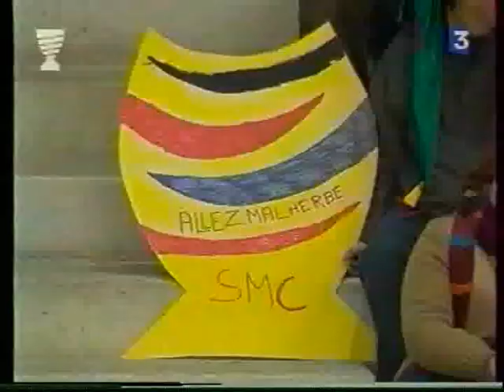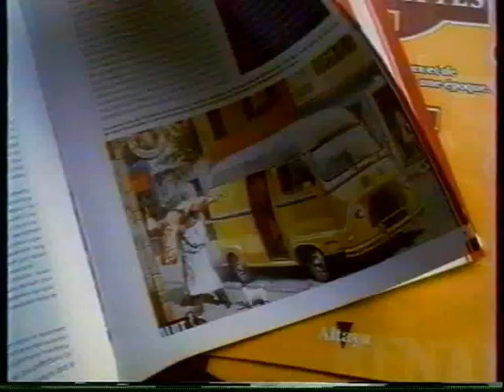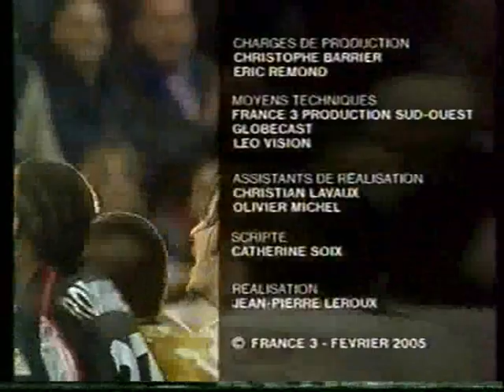Caen / Monaco 3-1 (Demi-finale Coupe de la Ligue 2004-2005)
Buts :

31e Mazure (37:00)
42e Lemaître (48:05)
52e Watier (penalty) (1:05:50)

82e Adebayor (penalty) (1:35:20)

Compositions :

Caen :

Vincent Planté
Ibrahima Faye
Nicolas Seube
Jérémy Sorbon
Cédric Hengbart
Reynald Lemaître
Anthony Deroin
Steve Dugardein
Sébastien Mazure
Ljubisa Rankovic
Cyrille Watier

Monaco :

Fabien Audard
Gaël Givet
Joseph Dayo Oshadogan
Julien Rodriguez
Hassan El Fakiri
Olivier Veigneau
Pontus Farnerud
Diego Perez
Souleymane Camara
David Gigliotti
Shabani Nonda